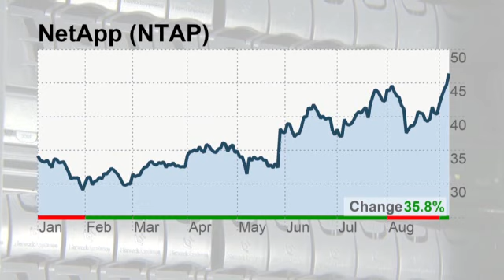Tech takeovers on the rise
Analysts say Oracle wants to buy NetApp, while Microsoft may have its eye on Symantec after Intel picked up McAfee.